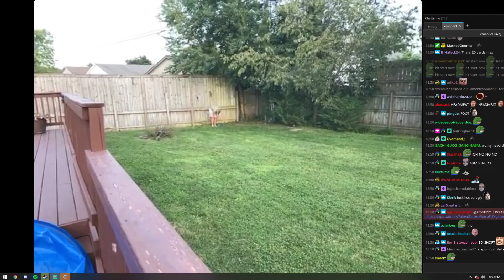He didnt Slow Down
Hi there! I upload Twitch live streamers related videos and memes!

tags-twitch fails,
twitch fails girl edition 2019,
twitch fails pewdiepie,
twitch fails compilation,
twitch fails forgot to turn off stream,
twitch fails reaction,
twitch fails sssniperwolf,
twitch fails pokimane,
twitch fail compilation 2020,
twitch fail guitar,
twitch fail comp,
twitch fail clips,
twitch fail reaction,
twitch fail shy guy,
twitch fails azzyland,
twitch fails alexa,
twitch fails alinity,
twitch fails among us,
twitch fails all time,
twitch fails and wins,
twitch fails angry moms,
twitch fails alt f4,
twitch fail baturay,
enes batur twitch fail,
best fail twitch,
twitch beer fail,
best twitch fail moments,
twitch pc build fail,
twitch fail brust,
twitch fail berk muhammet,
twitch fail cat,
twitch fail cocaïne antoine daniel,
ultimate twitch fail compilation 2017,
james charles twitch fail,
twitch cooking fail,
dsp twitch fail,
danyancat twitch fail,
1 hour twitch fails,
twitch fail 2020,
twitch fail 21,
twitch fails 2,
twitch fails 3,
twitch fails 4,twitch memes,

5 dollars twitch meme,
twitch deer meme,
twitch deer girl meme,
destiny twitch meme,
twitch dance meme,
twitch drone meme,
twitch e girl code meme,
twitch eye tracker meme,
twitch earthquake meme,
eye tracking challenge twitch meme,
twitch foot play meme,
meme twitch fr,
twitch girl scream meme,
twitch girl crying meme original,
twitch streamer girl meme,
twitch girl rant meme,
twitch guy screaming meme,
the kill twitch meme,
knocking meme twitch,
ninja leaving twitch meme,
twitch laughing meme,
twitch light mode meme,

twitches,
twitch fails,
twitch rewind 2020,
twitch plays pokemon,
twitches full movie,
twitch rivals,
twitch bans simp,
twitch prime song,
twitch deer creature,
twitch lol,
twitch and allison,
twitch alexa troll,
twitch and allison dance,
twitch awkward moments,
twitch alerts,
a twitch is,
a twitch contraction,
twitch banner,
twitch banned,
twitch bots,
twitch bits,
twitch dancing,
twitch deer girl,
twitch eye tracker,
twitch e girl moments,
twitch girl streamers,
twitch gaming setup,
twitch got talent,

livestreamfails,
livestreamfails reckful,
livestreamfails reaction,
livestreamfails sssniperwolf,
livestreamfails forgot to turn off stream,
livestreamfails pokimane,
livestreamfails pewdiepie,
livestreamfails mom walk in,
livestreamfails xqc,
livestreamfails among us,
livestreamfails azzyland,
livestreamfails awkward,
livestreamfails anomaly,
livestreamfails asmongold,
livestreamfails this a robbery,
livestreamfails switch album,
livestreamfails compilation,
livestreamfails callmecarson,
craziest livestreamfails,
r/livestreamfails,
livestreamfails funny,
livestreamfails full video,
funniest livestreamfails,
deer girl livestreamfails,

daily twitch highlights,
daily twitch fails,
daily twitch dose